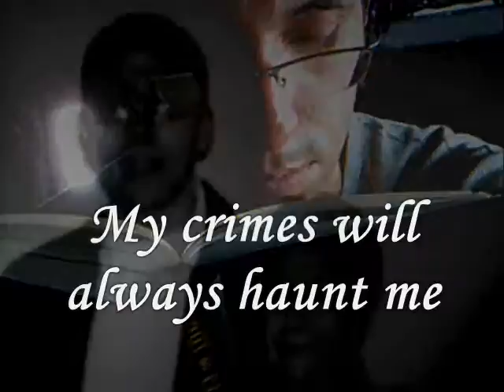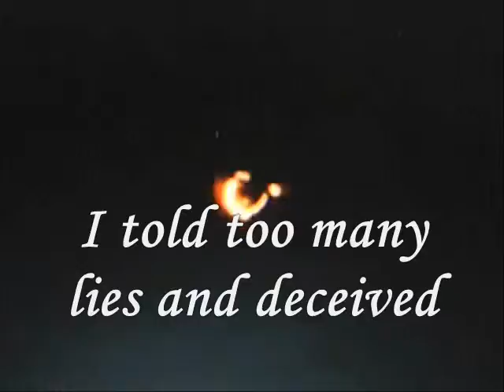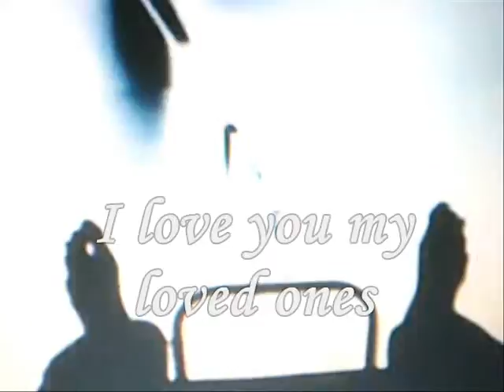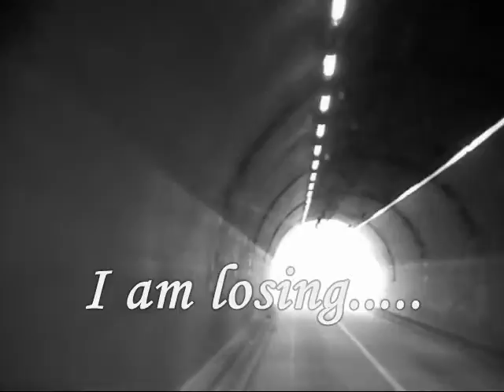four minutes to die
what would you do if you had only four minutes left before passing away?